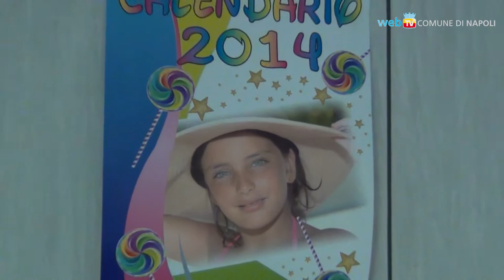Una befana... prematura, nella terapia intensiva neonatale del Policlinico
Simbolicamente, un giorno prima rispetto al calendario, l'Associazione Soccorso Rosa-Azzurro festeggia la befana prematura.